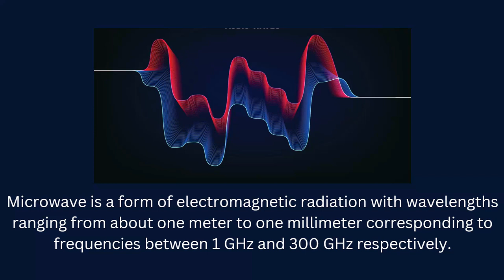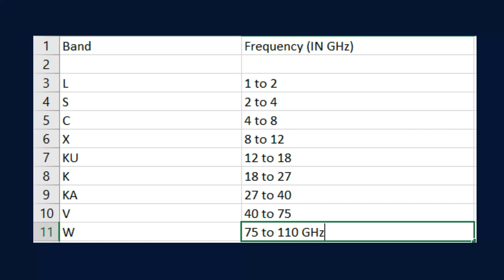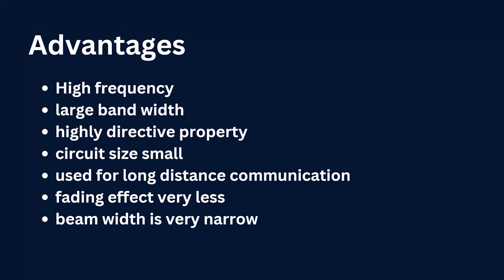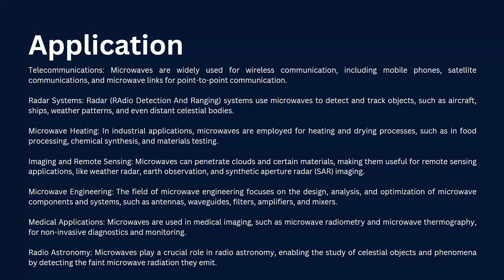What is microwave? || माइक्रोवेव क्या है? || microwave engineering playlist in Hindi